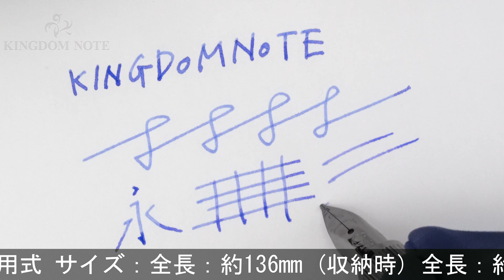MONTBLANC モンブラン 万年筆 スターウォーカー ウルトラブラック プレシャスレジン M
当店開封品！手触りの良いマット樹脂パーツと、渋い印象を与えるルテニウムコーティングが施されたトリムがクールな印象です。

本体材質：樹脂
ペン先材質：14金
字幅：M(中字)
機構：カートリッジ、コンバーター両用式
全長：約148mm (筆記時)
胴軸径：約12mm
キャップ径：約13mm (クリップ除く)
最大径：約19mm (クリップ含む)
重さ：約29g
付属品：コンバーター(スターウォーカー専用)